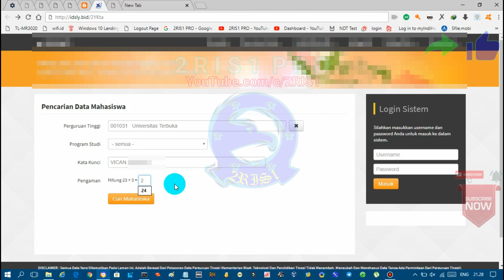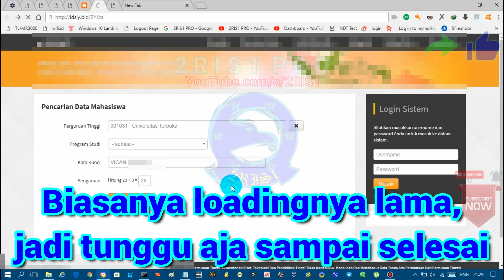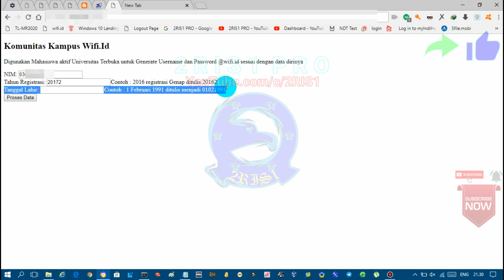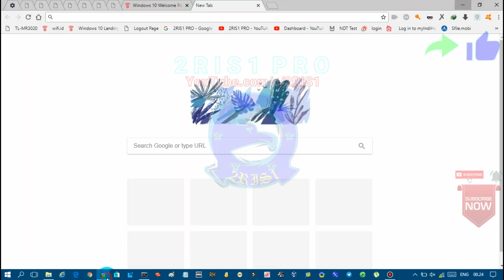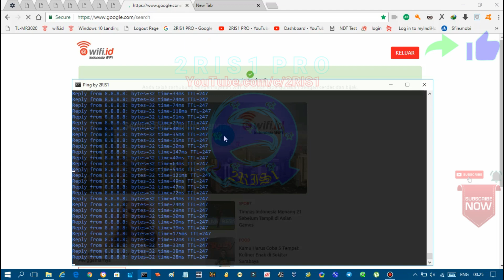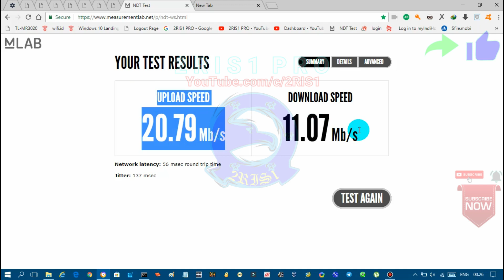Sangat Mudah Cara Membuat Akun @wifi.id Via Komunitas Kampus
OK, Pada kesempatan ini kami akan berbagi " Cara Membuat Akun @wifi.id Via Komunitas Kampus "

* Video ini dimaksudkan hanya sebagai educational saja

Selamat mencoba
Semoga berhasil 😃
Gunakan dengan BIJAK !!!
Semoga bermanfaat 😃

© 2RIS1 PRO